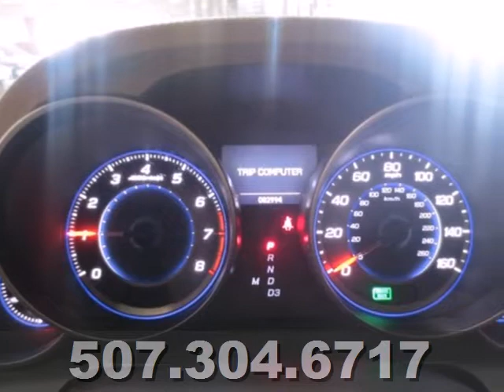2008 Acura MDX Mankato Benning, MN H546400A - SOLD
Year: 2008
Make: Acura
Model: MDX
Trim: Tech/Entertainment Pkg
Engine: 6 Cyl. 3.7L
Transmission: Automatic
Color: Formal Black
Mileage: 82990
Stock #: H546400A
You want it all? This one has it all! Power sunroof, DVD, navigation, heated front and rear seats, new tires, 3rd row seats, and much more! Loaded and beautiful, what more do you want? Come and and see if for yourself.

Address:
50218309